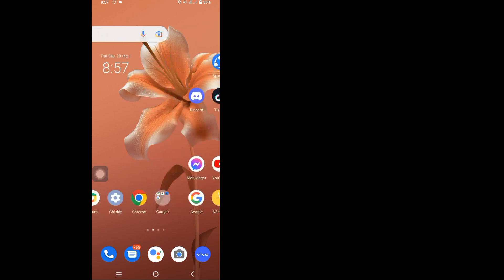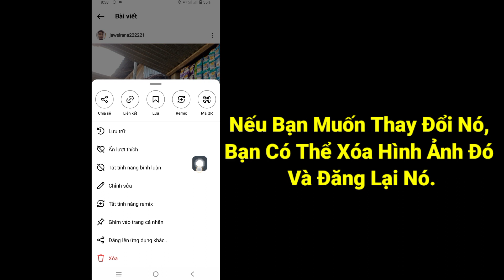Cách Thay Đổi Ảnh Instagram Sau Khi Đăng | Phương pháp dễ dàng (2023)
Ở đây trong video này, tôi sẽ chỉ cho bạn cách thay đổi ảnh Instagram sau khi đăng. Tôi sẽ chỉ ra quy trình dễ nhất để thay đổi ảnh Instagram sau khi đăng. Vì vậy, hãy tiếp tục xem toàn bộ video mà không bỏ qua để tìm hiểu cách thay đổi ảnh Instagram sau khi đăng | Thay đổi ảnh Instagram sau khi đăng.